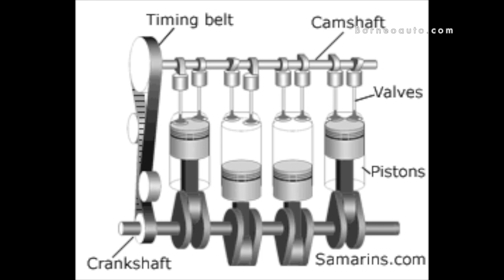5 Perbezaan Timing Belt vs Timing Chain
Perbezaan antara timingbelt vs timingchain.